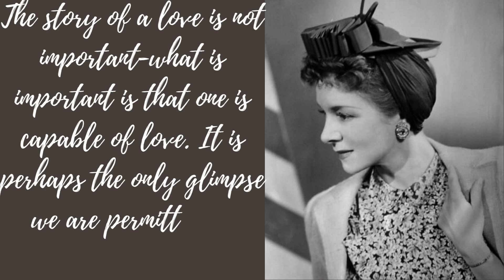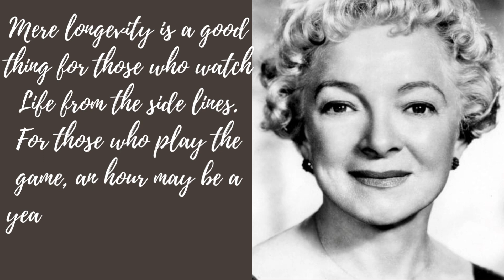The Best Quotes and Sayings from Helen Hayes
Helen Hayes MacArthur (née Brown; October 10, 1900 – March 17, 1993) was an American actress whose career spanned 80 years. She eventually received the nickname "First Lady of American Theatre" and was the second person and first woman to have won an Emmy, a Grammy, an Oscar, and a Tony Award (an EGOT). She was also the first person to win the Triple Crown of Acting; as of December 2020, the only other person to have accomplished both is Rita Moreno. Hayes also received the Presidential Medal of Freedom, America's highest civilian honor, from President Ronald Reagan in 1986. In 1988, she was awarded the National Medal of Arts.

The annual Helen Hayes Awards, which have recognized excellence in professional theatre in greater Washington, DC, since 1984, are her namesake. In 1955, the former Fulton Theatre on 46th Street in New York City's Theater District was renamed the Helen Hayes Theatre. When that venue was torn down in 1982, the nearby Little Theatre was renamed in her honor. Helen Hayes is regarded as one of the greatest leading ladies of the 20th-century theatre.